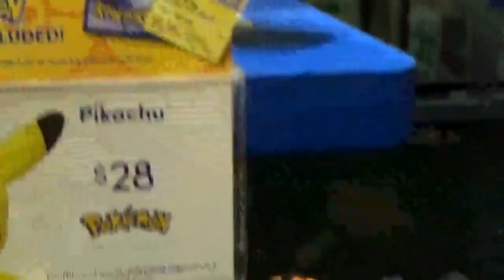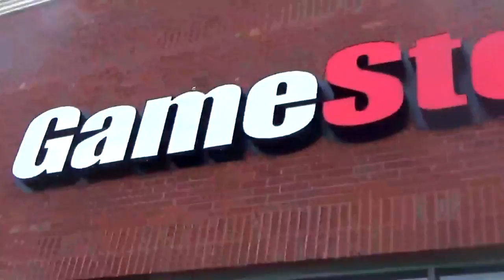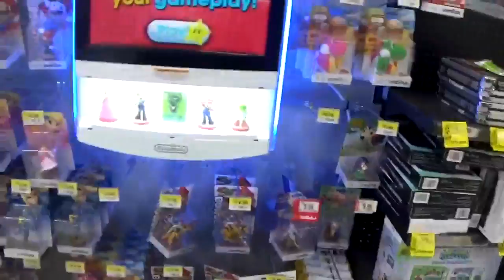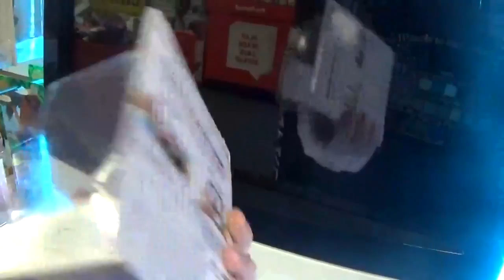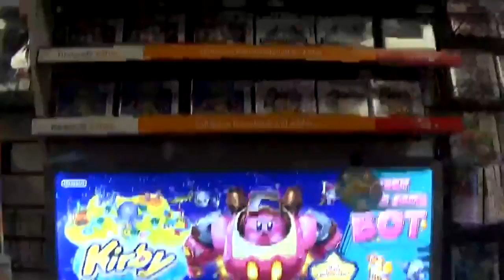World of Nintendo Hunting׃ Shadow Link!